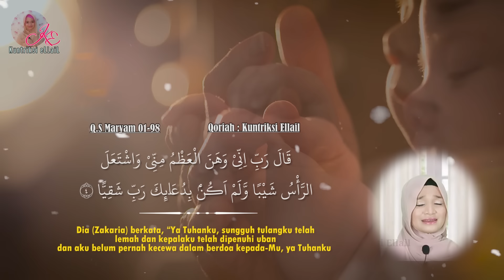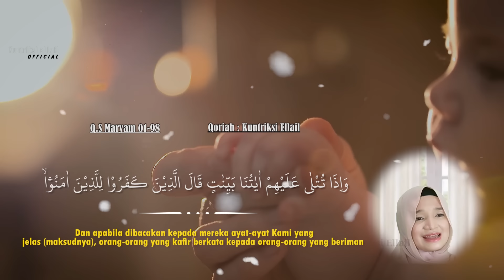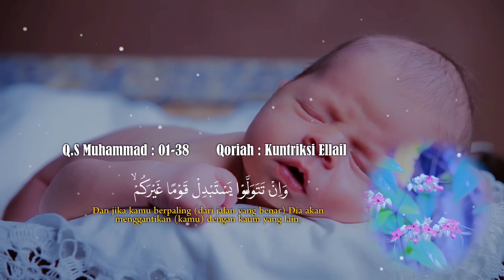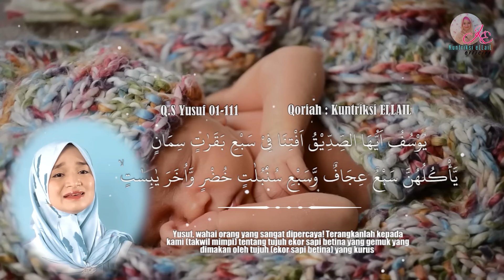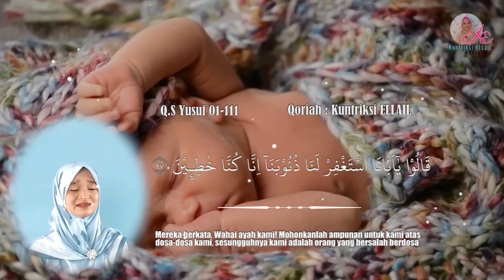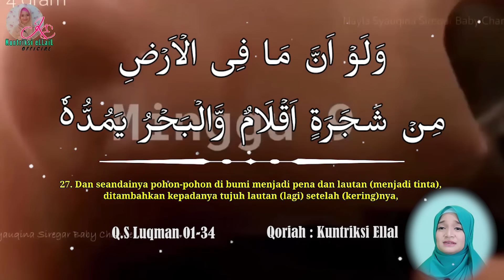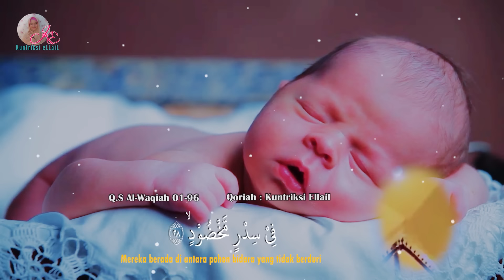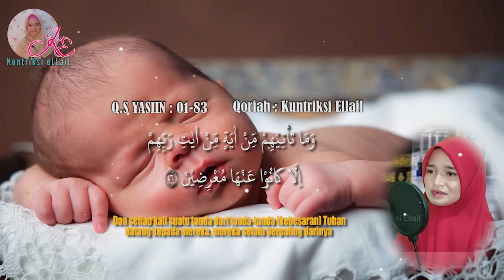SURAT MARYAM Merdu Agar Janin Cerdas dan Mulia - Kuntriksi Ellail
Semoga Bermanfaat...

Reciter.           : Kuntriksi Ellail
Ex Producer.  : Rizal Lathif
Manager         : Sulaiman Assiaki
Editor.             : Rina & Iman

*Tidak diperkenankan/Tidak diizinkan MEREUPLOAD dan atau/MENGGUNAKAN konten di channel ini baik audio maupun video untuk tujuan komersil/monetisasi/live yang menghasilkan gift.